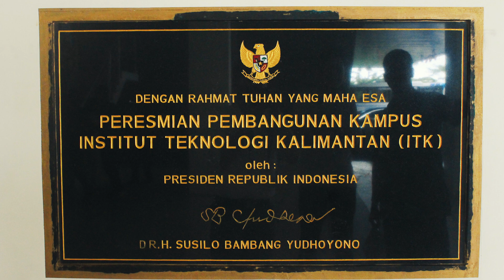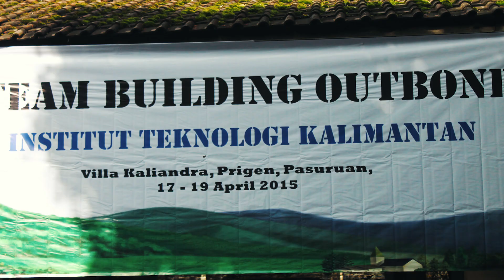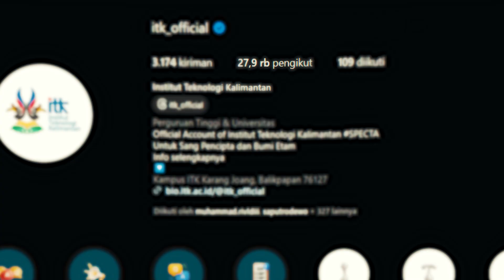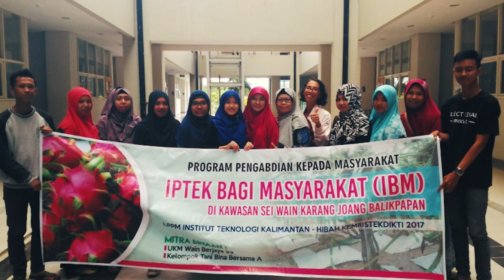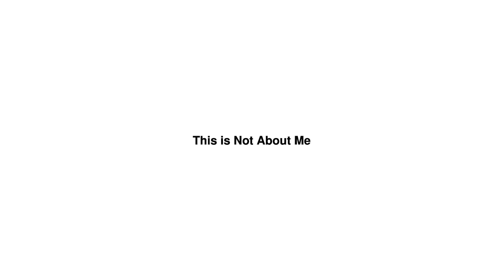Selayang Pandang Perjalanan 10 Tahun Institut Teknologi Kalimantan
✨ Selamat Ulang Tahun ke-10, Institut Teknologi Kalimantan! 🎉

10 tahun perjalanan penuh dedikasi, inovasi, dan kontribusi untuk kemajuan bangsa. Dari langkah awal hingga hari ini, ITK terus bertransformasi menjadi pusat keunggulan teknologi di Kalimantan, menghasilkan lulusan berprestasi, dan berkontribusi nyata dalam pengembangan sains dan teknologi.

Terima kasih kepada seluruh sivitas akademika, alumni, dan mitra yang telah bersama-sama membangun ITK. Mari kita terus melangkah maju, mencetak prestasi, dan memberikan inspirasi untuk masa depan! 🚀✨
SPECTA!!
Untuk Sang Pencipta dan Bumi Etam!
Humas
Kampus Pejuang
Institut Teknologi Kalimantan